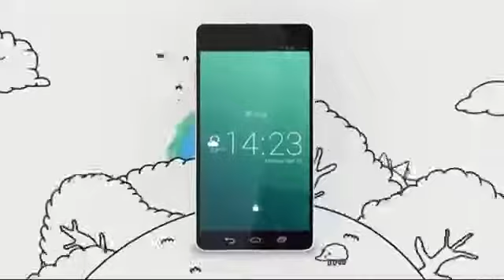TV3 Generació Digital Som Connexió, una cooperativa de telefonia (Subt.)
Les filosofies socials i ètiques han entrat en el sector de l'energia, de la banca, del consum. i ara també a la telefonia. Entre el Prat del Llobregat i Rubí s'ha construït la que asseguren que és la primera cooperativa de telefonia de l'Estat. Una opció que ja fa anys que funciona a països com el Regne Unit.